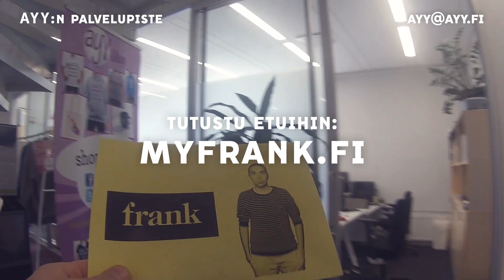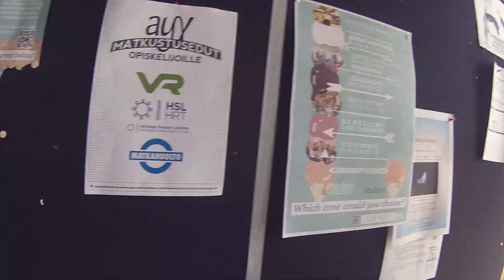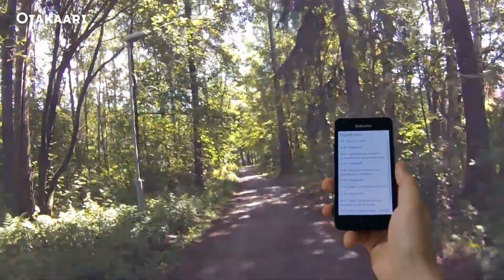Mitä AYY:n jäsenmaksulla saa?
Oletko miettinyt, mitä kaikkea saat maksamalla AYY:n jäsenmaksun? Mitä se ylioppilaskunta oikein tekee? Tämä video vastaa kysymyksiisi nopeasti ja näppärästi. Lisätietoja löytyy AYY:n nettisivuilta